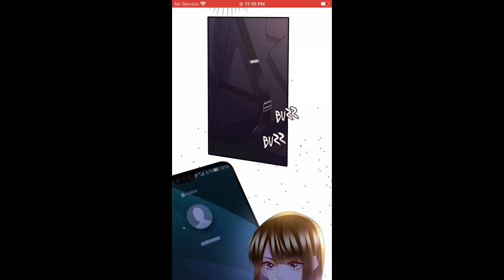Embrace my shadow chapter 281